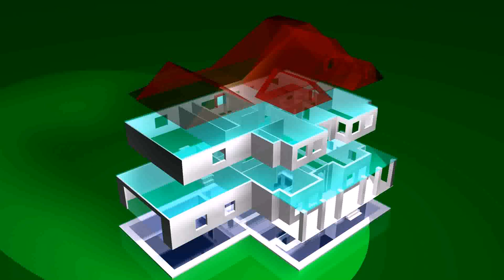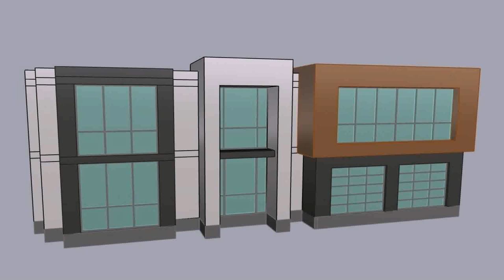Modern 2 Story House Floor Plans 3d - Gif Maker DaddyGif.com (see description)